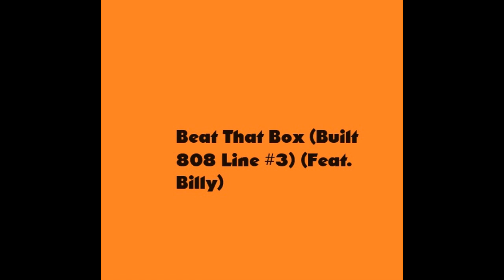Hemenis - 77. Beat That Box (Built 808 Line #3) (Feat. Billy)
Highland Avenue Sessions
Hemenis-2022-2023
(2:13:53) (Made In Napoleon, Ohio)
01. These Brutal Nights (Rough Mix)
02. These Brutal Nights (Rough Mix 2)
03. Lost Control (No)
04. Dulce et Decorum est Pro Patria Mori (Intro Ver. 1)
05. Dulce et Decorum est Pro Patria Mori (Intro Ver. 2)
06. These Long Nights (Drum Test)
07. These Long Nights (Intro Work)
08. These Long Nights (Bass Test)
09. Just A Fucking Ray Of Sunshine (Intro Work)
10. Just A Fucking Ray Of Sunshine (Alt. Demo)
11. Reggae Fairies (Intro Work) (Feat. Lil' Sweeth34rt)
12. Reggae Fairies (Rough Mix) (Feat. Lil' Sweeth34rt)
13. I Was In A Vibe (Intro Demo) (Feat. Lil' Sweeth34rt)
14. I Was In A Vibe (Short Version) (Feat. Lil' Sweeth34rt)
15. Christopher Walken (Cow Bell Test) (Feat. Lil' Sweeth34rt)
16. Cowboy (Intro Demo) (Feat. Lil' Sweeth34rt)
17. Rest Is Inevitable (Intro Test)
18. Sorry I Had A Moment (Test 1) (Feat. Lil' Sweeth34rt)
19. Sorry I Had A Moment (Test 2) (Feat. Lil' Sweeth34rt)
20. Sorry I Had A Moment (Test 3) (Feat. Lil' Sweeth34rt)
21. Sorry I Had A Moment (Test 4) (Piccolo Project) (Feat. Lil' Sweeth34rt)
22. Sorry I Had A Moment (Test 5) (Trumpet Project) (Feat. Lil' Sweeth34rt)
23. Sorry I Had A Moment (Test 6) (Feat. Lil' Sweeth34rt)
24. Sorry I Had A Moment (Extended Version) (Feat. Lil' Sweeth34rt)
25. Thunder Sounds (Drum Test)
26. Rain Falls (Intro Test)
27. Rain Falls (Drum Test)
28. Rain Falls (Drum Test 2)
29. Demons Awaken (Intro Test)
30. Demons Awaken (Demo)
31. Do You Feel Me (Bass Test) (Feat. Lil' Sweeth34rt)
32. I Can Feel You (Demo) (Feat. Lil' Sweeth34rt)
33. Fighting The Dawn (Messy Demo) (Feat. Lil' Sweeth34rt)
34. Forgetting Sanity (808 Test) (Feat. Billy)
35. Forgetting Sanity (Key Test) (Feat. Billy)
36. The Bitter End (Demo Version)
37. The Bitter End (Hemenis Build Loop)
38. Whorerer (Cello Test) (Feat. Lil' Sweeth34rt)
39. Whorerer (Synth Test) (Feat. Lil' Sweeth34rt)
40. Crash (Test) (Feat. Lil' Sweeth34rt)
41. Crash (Test 2) (Feat. Lil' Sweeth34rt)
42. Re-Crash (Baseball Game Version) (Feat. Lil' Sweeth34rt)
43. Re-Crash (Test) (Feat. Lil' Sweeth34rt)
44. One Of Those Jams (Extra Clarinet) (Feat. Lil' Sweeth34rt)
45. One Of Those Jams (Demo) (Feat. Lil' Sweeth34rt)
46. When The End Finds A New Beginning (Extended Intro Test)
47. When The End Finds A New Beginning (Intro Test)
48. When The End Finds A New Beginning (Mid-Test)
49. When The End Finds A New Beginning (Intro+Bell Test)
50. When The End Finds A New Beginning (Intro+Bell Test 2)
51. The Whistle Will Blow (Demo)
52. Another Long Day (Intro Work)
53. Short Breaths To Finish Out The Week (Pretty Version)
54. Short Breaths To Finish Out The Week (Pretty Version 2)
55. This Is My Country Song (No) (Feat. Lil' Sweeth34rt)
56. Weird Acid Trip (IDK) (Feat. Lil' Sweeth34rt)
57. Weird Acid Trip (No) (Feat. Lil' Sweeth34rt)
58. Messing Around Part 17 (Test)
59. Messing Around Part 17
60. Ballerina (Bass Test) (Feat. Lil' Sweeth34rt)
61. Ballerina (Bass & Drum Test) (Lol) (Feat. Lil' Sweeth34rt)
62. Ballerina (Johnny Boys Choice) (Feat. Lil' Sweeth34rt)
63. Jazz Hands (Beginning Phase) (Feat. Lil' Sweeth34rt)
64. Jazz Hands (Bootleg) (Feat. Lil' Sweeth34rt)
65. She'll Be Cumming Around The What (Test)
66. She'll Be Cumming Around The What (Extended Test)
67. She'll Be Cumming Around The What (Horn Test)
68. She'll Be Cumming Around The What (For Da Boys)
69. A New Way To Feel The Way You Already Do (Intro Test)
70. A New Way To Feel The Way You Already Do (Beginning Middle Work)
71. A New Way To Feel The Way You Already Do (A Bit On The Salty Side)
72. A New Way To Feel The Way You Already Do (Rough Mix)
73. Beat That Box (Bass Test) (Feat. Billy)
74. Beat That Box (Built 808 Line #1) (Feat. Billy)
75. Beat That Box (Built 808 Line #2) (Feat. Billy)
76. Beat That Box (Sampling) (Feat. Billy)
77. Beat That Box (Built 808 Line #3) (Feat. Billy)
78. Beat That Box (Extended Intro Test) (Feat. Billy)
79. Beat That Box (The Boom Bap Version) (Feat. Billy)
80. For The OG Homies (Demo Test) (Feat. Billy)
81. For The OG Homies (Rough Mix) (Feat. Billy)
82. It Sounds Like Christmas (Built Synth Line)
83. It Sounds Like Christmas (Bass Test)
84. On A Chill Day (Built Bass Line)
85. On A Chill Day (Test)
86. Yeah, I Dig It (Test)
87. Yeah, I Dig It (Test, No Outro)
88. Pièce de Résistace (Built Bass Line)
89. Pièce de Résistace (Test)
90. Pièce de Résistace (Str8 Thru 4 Da Boyz)
91. Broken Carousel (Intro Test 1) (Feat. Lil' Sweeth34rt)
92. Broken Carousel (Intro Test 2) (Feat. Lil' Sweeth34rt)
93. Broken Carousel (Synth Test) (Feat. Lil' Sweeth34rt)
94. Broken Carousel (Bootleg) (Feat. Lil' Sweeth34rt)
95. Honkytonk (Intro Test) (Feat. Lil' Sweeth34rt)
96. Don't Do Drugs (Test)
97. Happy Little Clouds (First Intro Test)
98. The Clap Track (Intro Test)
99. The Clap Track (The Clap Track)
100. The Clap Track (Single Clap Track)